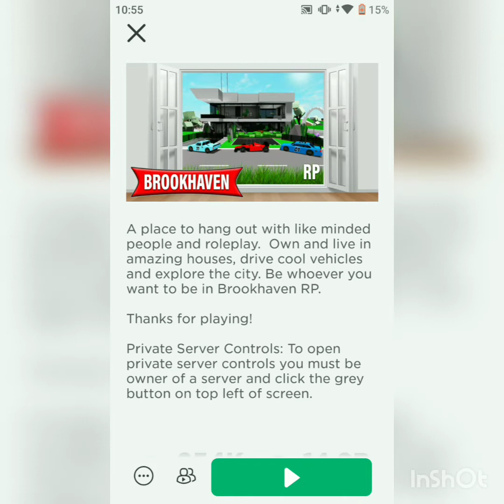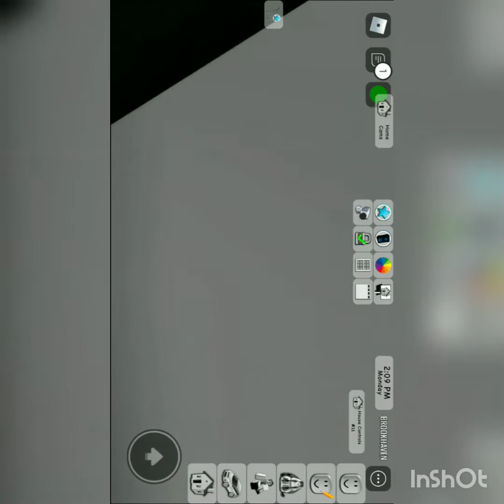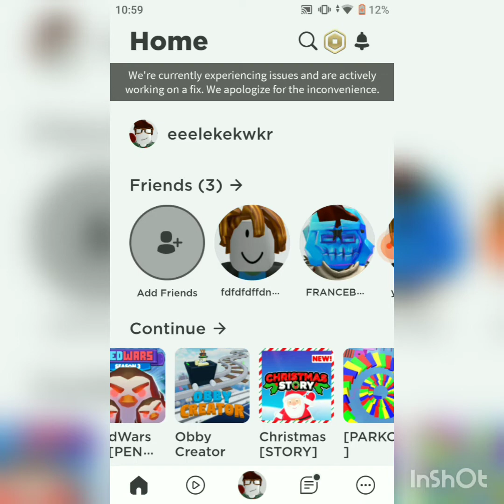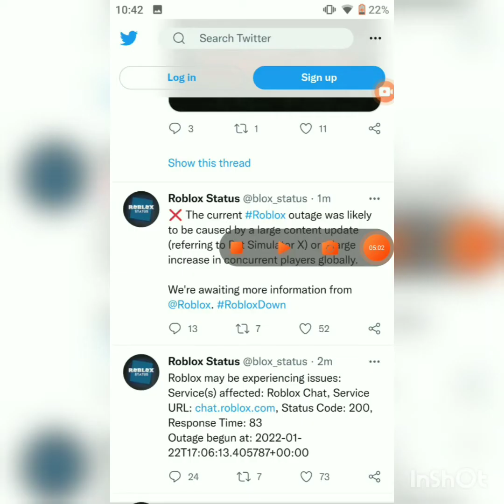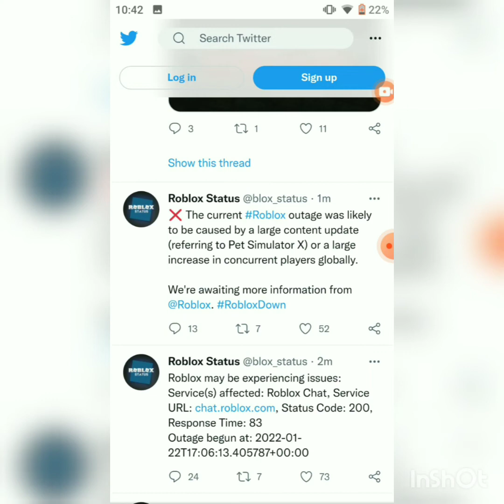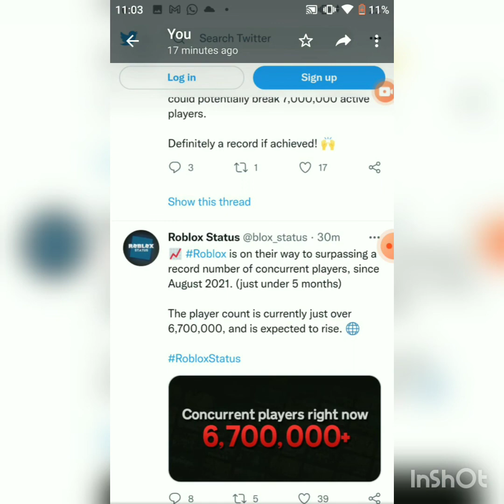Roblox Outage 2??? Full explained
so a roblox outage 2022 so ya we can join games we couldn't join it before lets see what happens next stay turned for latest new for roblox outage 2022